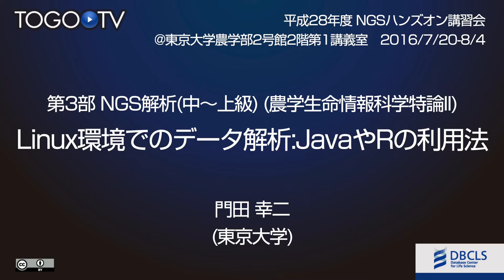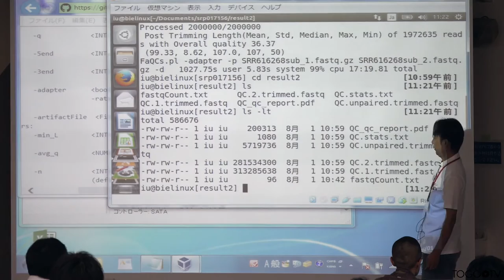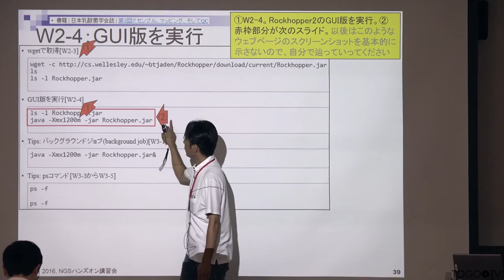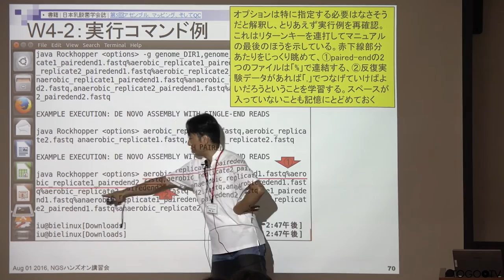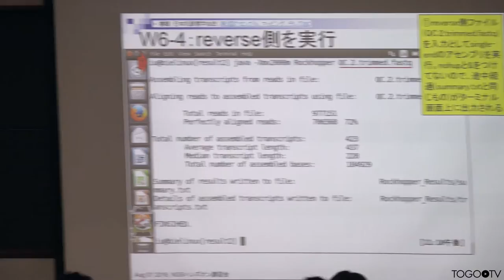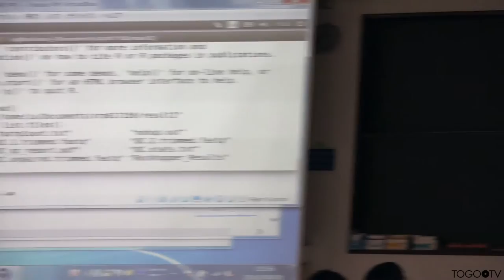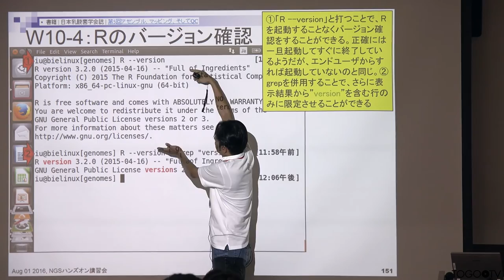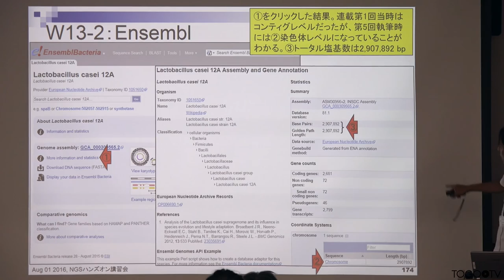【NGSハンズオン2016】第3部 NGS解析 (中～上級) - Linux環境でのデータ解析:JavaやRの利用法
本日の統合TVは、2016年7月19日(火) ～ 8月4日(木)に開催された、バイオインフォマティクス人材育成カリキュラム 平成28年度 次世代シークエンサ(NGS)ハンズオン講習会 から、東京大学大学院農学生命科学研究科 門田 幸二 特任准教授 による「第3部 NGS解析 (中～上級) (農学生命情報科学特論II) Linux環境でのデータ解析:JavaやRの利用法」をお送りします。約5時間22分です。

本講習では、主に

日本乳酸菌学会誌のNGS連載第4回の復習(特にFastQCとFaQCs)
乳酸菌連載第5回(W13-2まで)
paired-endファイルのアダプター除去(FaQCs)
Javaプログラムの設定と実行(Rockhopper2)
Linux環境でのRの利用法(対話モードとバッチモード)
をハンズオン形式で学びます。

1. 日本乳酸菌学会誌のNGS連載第4回までの復習(特にFastQCとFaQCs)～まずはFaQCs実行～(0:05:19)
2. 日本乳酸菌学会誌のNGS連載第4回までの復習(特にFastQCとFaQCs)～おさらい～(0:16:07)
3. 日本乳酸菌学会誌のNGS連載第4回までの復習(特にFastQCとFaQCs)～FastQCでIllumina adapterの消滅確認～(0:49:06)
4. Javaプログラムの設定と実行(Rockhopper2)～W2: Javaの確認とダウンロード、GUI版の実行～(1:16:19)
5. Javaプログラムの設定と実行(Rockhopper2)～W3: Linux Tips (&, ps, kill, and nohup)～(1:41:08)
6. Javaプログラムの設定と実行(Rockhopper2)～W4: コマンドライン版の実行(paired-end)、クラスパスの設定～(2:08:20)
7. Javaプログラムの設定と実行(Rockhopper2)～W5: 再実行～(2:37:03)
8. Javaプログラムの設定と実行(Rockhopper2)～W6:コマンドライン版の実行(single-end)～(2:54:59)
9. Linux環境でのRの利用法～W7:起動と終了、QuasRパッケージのインストール(エアーハンズオン)～(3:27:40)
10. Linux環境でのRの利用法～W8:R基本コマンド～(3:45:16)
11. Linux環境でのRの利用法～W9:乳酸菌ゲノム配列取得と基本情報取得(連載第1回の図2)～(3:56:01)
12. Linux環境でのRの利用法～W10:source関数、バッチモードでの利用～(4:18:49)
13. Linux環境でのRの利用法～W12:バッチモードでの利用の発展形、入力ファイルの絶対パス指定～(4:51:11)
14. Linux環境でのRの利用法～W13:gzip圧縮状態での利用～(5:11:22)